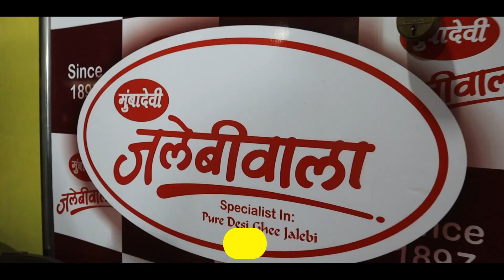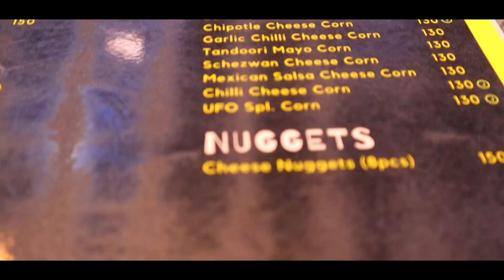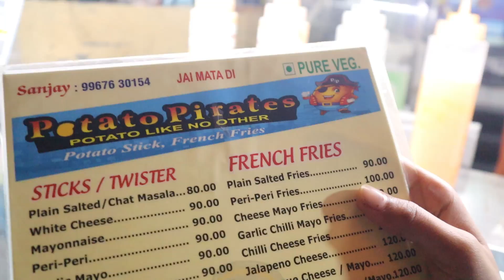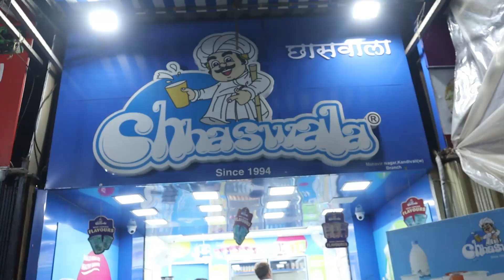MAHAVIR NAGAR STREET FOOD - CHEESE BURGER, KITKAT WAFFLES, POTATO TWISTER | MUMBAI STREET FOOD EP 1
MUMBAI STREET FOOD EP1 | MAHAVIR NAGAR KHAU GALLI KANDIVALI | BURGER, JALEBI, WAFFLES, POTATO TWISTER

MUMBAI STREET FOOD | MAHAVIR NAGAR KHAU GALLI | JALEBI, BURGER, KITKAT WAFFLE | INDIAN STREET FOOD

HELLO EVEREYONE IN THIS VIDEO WE HAVE COVERED A VERY POPLUAR KHAU GALLI OF MUMBAI WHICH IS MAHAVIR NAGAR KHAU GALLI LOCATED IN KANDIVALI WEST.

TODAY IN THIS VIDEO WE ARE GONE TRY VARIETY OF INDIAN STREET FOOD OVERALL MUMBAI STREET FOOD.

HOPE YOU ALL WILL ENJOY THIS EXPLORING AND EATING JOURNEY.

FOOD WE HAVE TRIED :-
1) JALEBIWALA - JALEBI & PAPDI
2)UFO - ALIEN FRIED AND CHIBOTLE CHEESE BURGER
3)WAFFLES - MINI KITKAT WAFFLES
4)CHAAT MASALA POTATO TWISTER
5)CHAASWALA - JEERA MASALA CHAAS.

ALL OF THIS FOOD YOU WILL FIND IN MAHAVIR NAGAR KAHU GALLI KANDIVALI WEST MUMBAI.

IN THIS VIDEO WE HAVE DONE STREET FOOD EXPLORING LIKE INDIAN STREET FOOD LIKE OTHER FOOD BLOGGERS @VeggiePaaji @FoodieIncarnate @FoodieWe @DilsefoodieOfficial @FOODYVISHAL @GolgappaGirl

Best Bandra Street Food | Burger, Chaat, Desi Chinese & More
Flying Chole Kulche, Peri Peri Cheese Maggi And Anda Bhurji Pav | Mumbai Street food
Wicket-Keeper Dosawala of Mumbai | Full of Action | Indian Street Food
MASALA EGG RICE || CHURCHGATE STREET FOOD || @ RS. 80/-
Andheri Street Food Tour in Mumbai | Veggie Paaji
POPULAR MUMBAI STREET FOODS | 1000 MUMBAI STREET FOODS | PART 05 | STREET FOODS COMPILATION
Living on Rs 500 for 24 HOURS Challenge | Mumbai Food Challenge
7 Must Try Street-Food in Borivali | Mumbai Street food | Things2do
We Tried EVERY STREET FOOD Of MUMBAI 😍
Indian Street Food Tour in Mumbai, India | Street Food in India BEST Curry